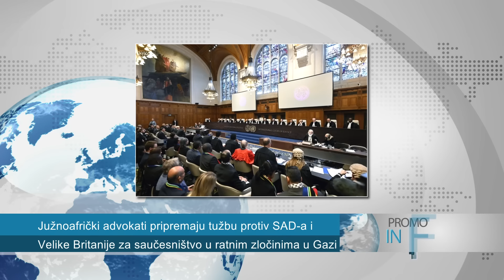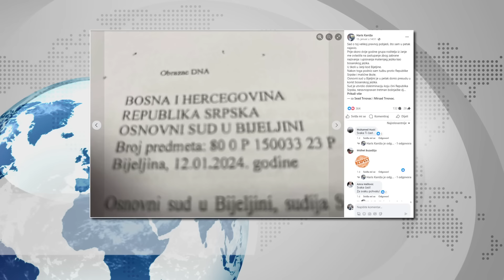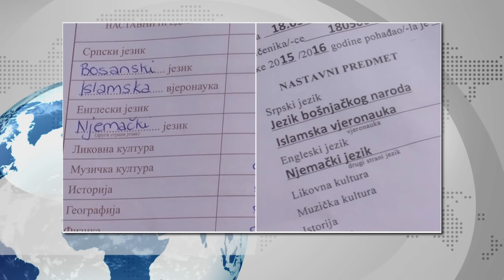VUČIĆ u PROBLEMIMA očekuje TUŽBA protiv SAD i Britanije HILJADE ljudi u Njemačkoj protiv DESNICE